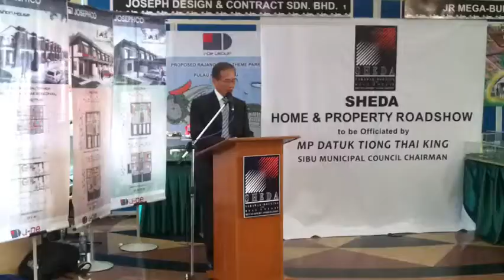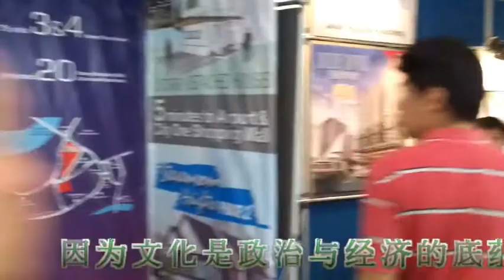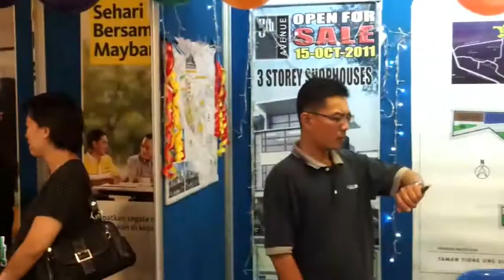Sibu Culture And Development 提高城市生活品质 发展应着重精神建设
Datuk Tiong Thai King, the Malaysia, Sarawak, Sibu Lanang MP talked about the importance of culture in development.
in both Chinese and English version. He was Sibu Foochow Association President for two terms. Currently, he is the Chairman of Sibu Municipal Council.

诗巫市议会主席拿督张泰卿国会议员认为，一个城市的发展，应该以人为本，应该从精神建设为重。

他说，只有软体与硬体的平衡发展，才能提高都市生活的品质。今天，诗巫在硬体建设方面，已经有了很大的改善和发展；但是，在人文精神方面，却不知不觉忽略了它的重要性。